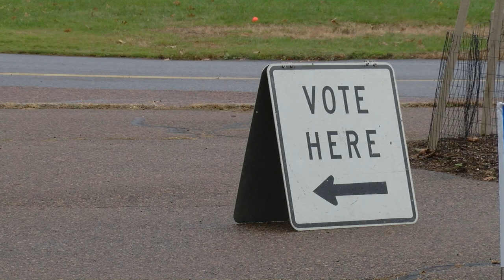Exit Voices - Essex - 2024 General Election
The highlights from interviews with Essex voters during 2024 General Election.

11/5/2024